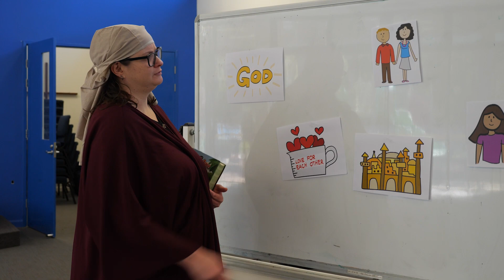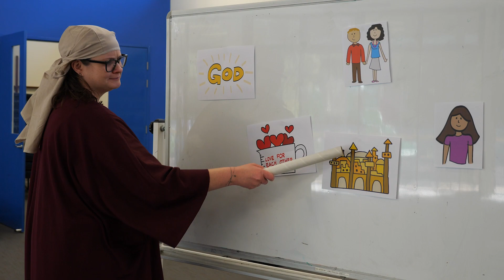Relationships | St Bart's Kid's Talk | 1 Corinthians 7:1-3, 7, 32-35